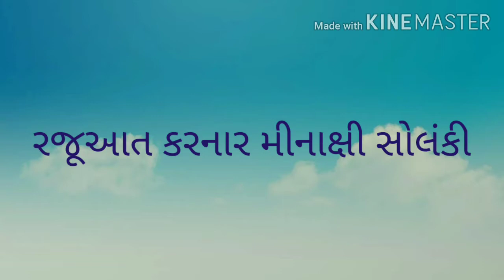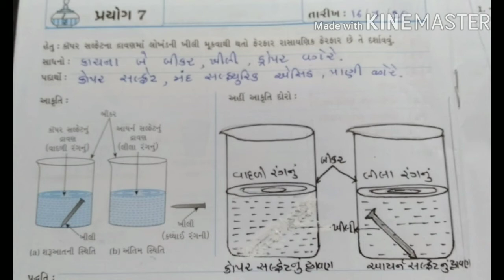GUJ MED STD 7 SCIENCE CH 6, PART 3